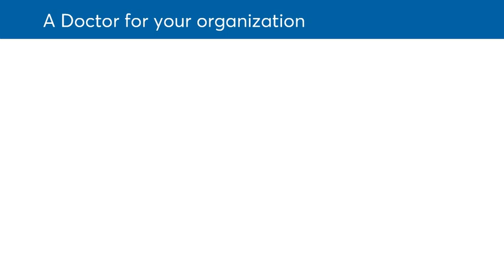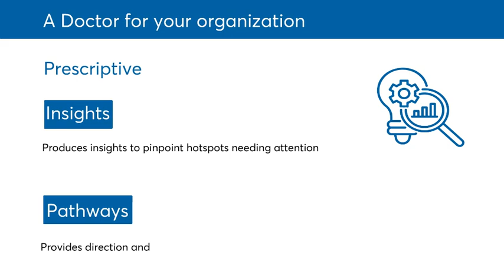Skillscanz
Skillscanz is a web-based automated tool developed by Anvarta, which assesses gaps in organizational skills and capabilities in implementing sustainable business and industry practices. It evaluates the gap in organisational competencies needed to implement a range of sustainability goals, including driving goals towards decarbonisation and a circular economy, and offers tailored insights and recommendations for skill development. The tool informs training and development plans of organisations,  helping individuals, work teams and functions identify specific skill gaps, and the organisation receives a systematic capability mapping to achieve the sustainability outcomes that it sets.